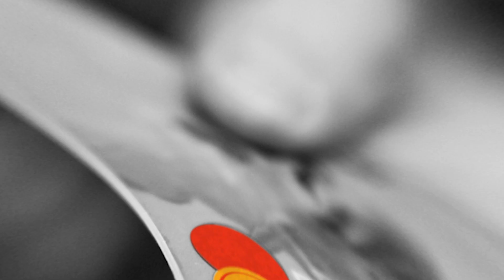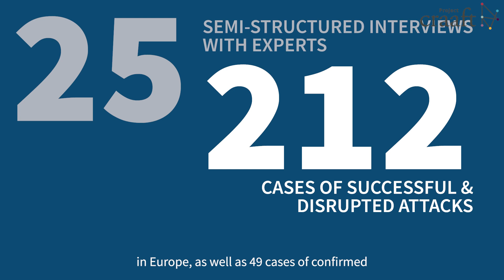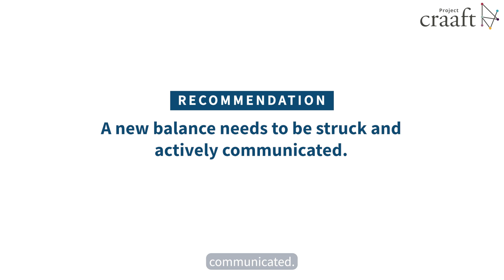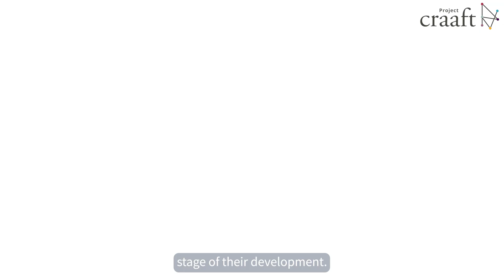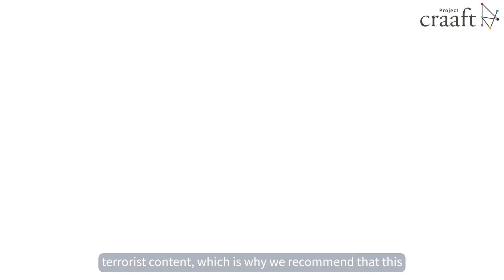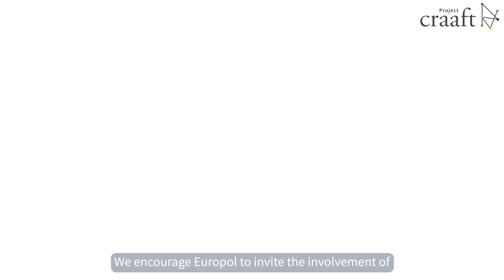BIT BY BIT: Impacts of New Technologies on Terrorism Financing Risks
This Occasional Paper investigates the potential terrorist financing risks that new technologies may pose.

The potential role that new technologies – from financial technology to social media – can play in terrorist financing (TF) has been a growing subject of anxiety in European policymaking circles. With their focus on speed, efficiency and a positive user experience, new technologies not only have the potential to make life easier for ordinary consumers, but also to reduce the frictions terrorist financiers face when funding attacks and organisational activities. Virtual assets (VAs) – especially cryptocurrencies – have been a major area of concern as a new frontier of TF risks.

However, the recent focus on new technologies as an avenue for TF has not led to a consensus about how great the risks are. The debate around the issue has polarised into two broad positions – one which fears the worst, suspecting that innovation will make life easier for terrorist financiers, and another, which sees new technologies as no more or less risky than pre-existing technologies or conventional financial activities. The differences of opinion are deep, and the dialogue between the two positions difficult to resolve, because of the assumptions on which they are based. In the first case, policymakers and the traditional financial services sector tend to see novelty and uncertainty, and assess that the safest approach is to assume theoretical vulnerabilities and inherent risks are real until otherwise proved. In the second, those involved in creating and deploying new technology tend to believe that the risks should not be assumed, and need to be demonstrated. For both sides, understanding the nature and quality of evidence is essential.

Amid this debate, this paper investigates whether new technologies pose new, or exacerbate existing, TF risks in Europe. Although there were difficulties in collecting data on sensitive terrorist cases, a clearer picture still emerged: new financial technologies have indeed been used in the procurement and financing of attacks, but only with certainty in a small proportion of cases. Likewise, payment platforms, social media crowdfunding and VAs have become tools for wider organisational financing, but they have been added to, rather than replaced, well-worn and conventional methods such as cash, the use of intermediaries, or money service businesses.

Overall, new technologies have become a part of TF activities within Europe, but in a less transformational way than many policymakers feared.